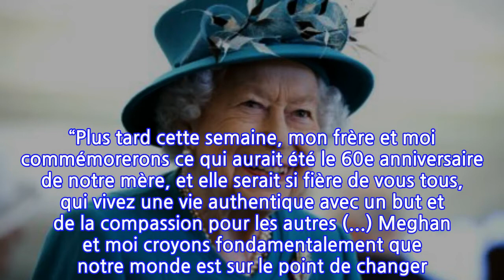PHOTO Elizabeth II : ce geste qui prouve qu’elle valide l’hommage à Lady Diana